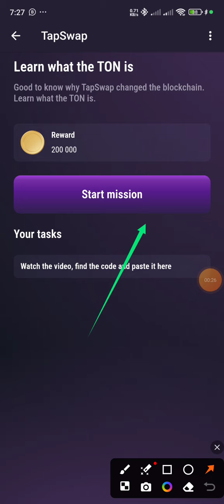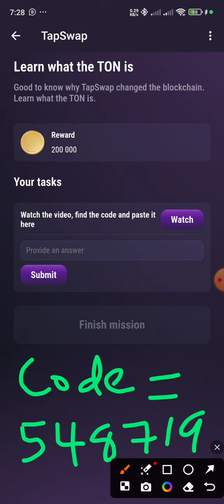TapSwap daily code to claim 1 Million token for July 1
Daily code to claim 1 million TapSwap token for July 1.